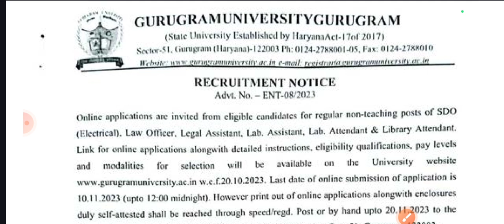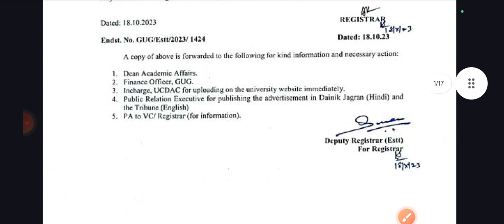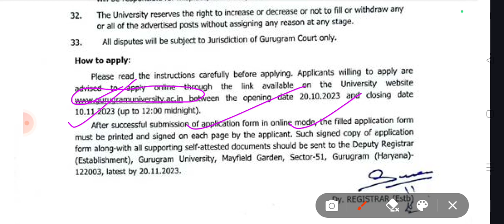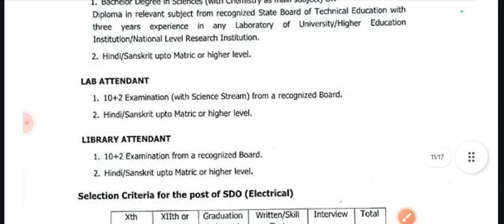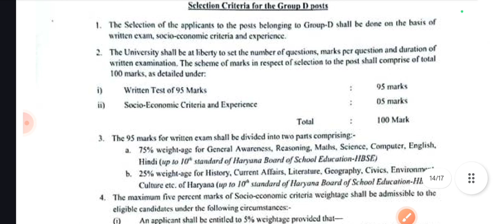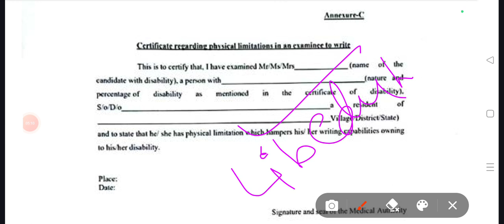गुरुग्राम यूनिवर्सिटी में निकली लाइब्रेरी अटेंडेंट की वैकेंसी।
bihar librarian vacancy 2023,librarian vacancy,librarian vacancy 2023,bihar librarian vacancy,library vacancy 2023,rajasthan librarian vacancy 2023,librarian vacancy in bihar,librarian vacancy 2022,bihar librarian

vacancy,qualification bhiar librarian,bihar librarian class,librarian vacancy 2022

librarian vacancy 2023,еklavуa schooll vacancy 2023,emrs vacancy 2023